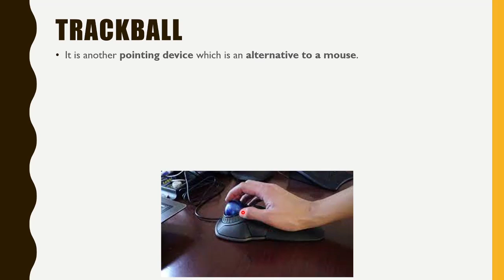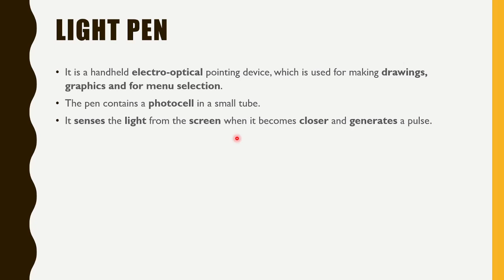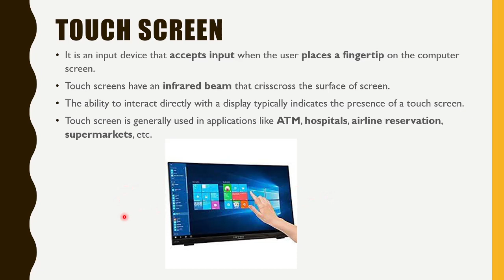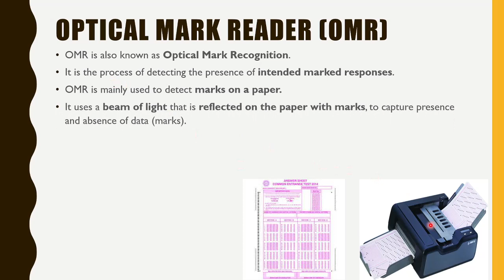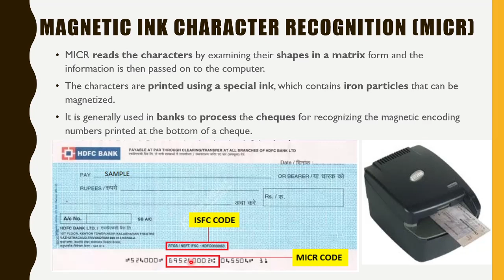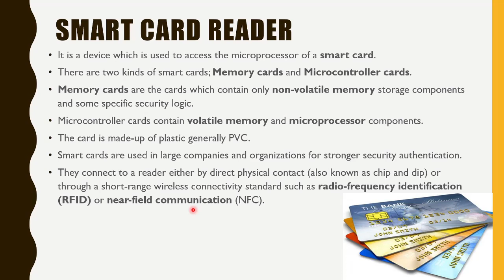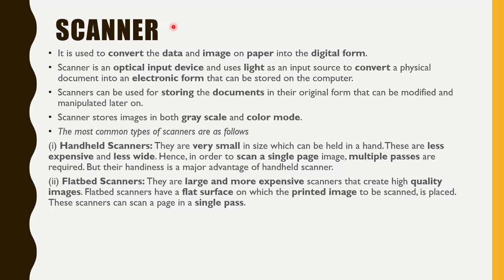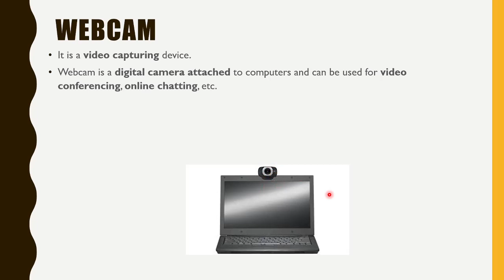Lec 3 | Part 2 | Input Devices | Scanner | Joystick | Light Pen | Touch Screen |For All Exams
In this lecture you will learn about:
Introduction to Computer Hardware.
Input Devices:
Keyboard, mouse, trackball, joystick, light pen, touch screen, barcode reader, OMR, OCR, MICR, smart card reader, a biometric sensor, scanner, Mic, webcam, PC card, etc.